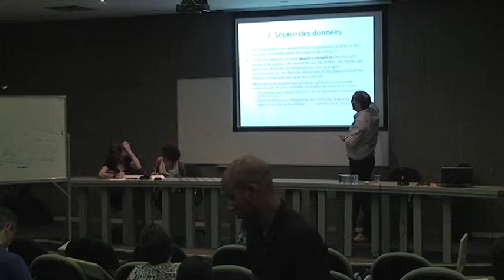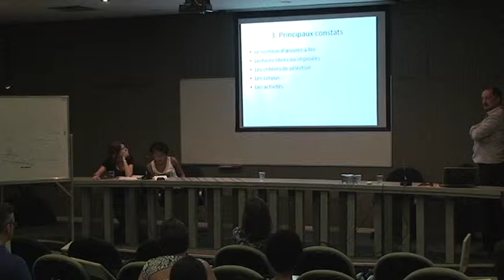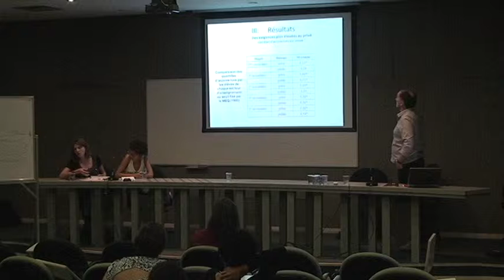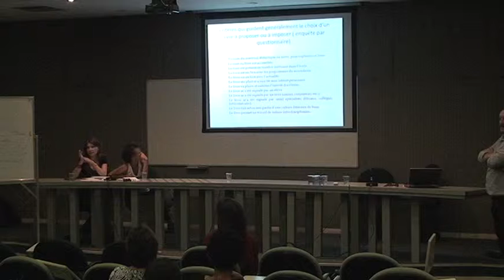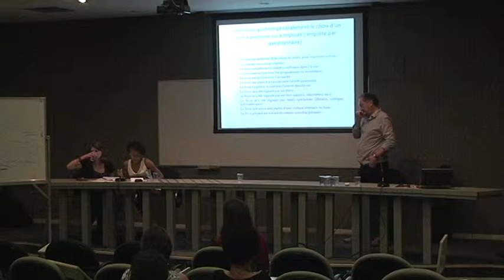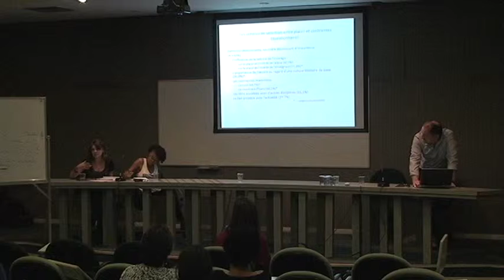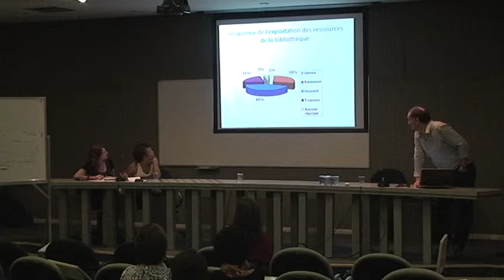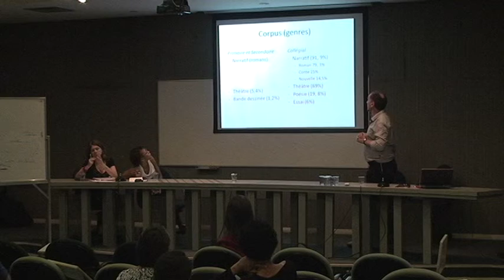prof Dezutter 3